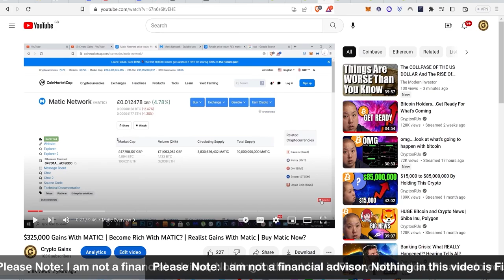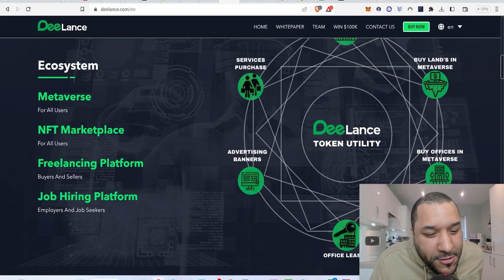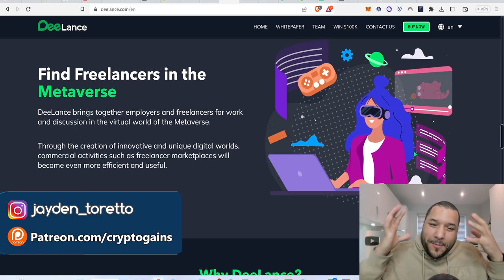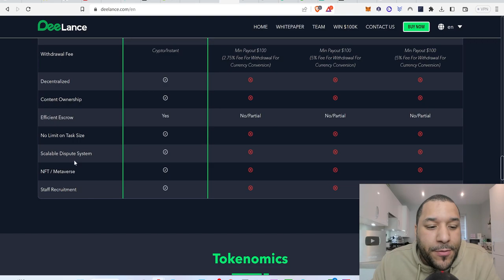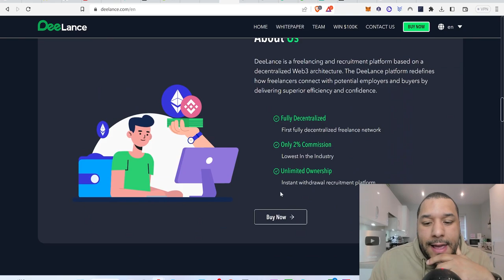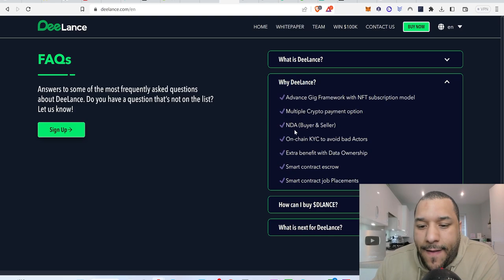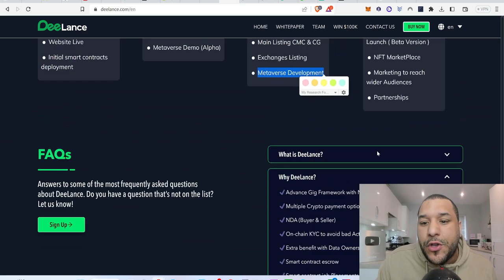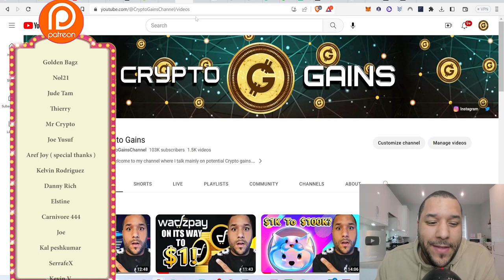🔥 DeeLance! Its Like Fiverr! But In Crypto! & Its LAUNCHING SOON! Get In EARLY?! Can It 100X? 🚀🚀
STEPS TO BUY Crypto Gains Social Coin:
1.buy Deso coins from coinbase & send it to your deso username wallet which you create from deso.com
2. buy cryptogains social coin from Diamond app link above :)   done.

TIMESTAMP
Intro: 0:00 - 1:22
Deelance: 1:22 - 18:27

0x2b0850487ED24206Fc20Bd139BF23d7cBB9E5229

USDC Address:
0x2b0850487ED24206Fc20Bd139BF23d7cBB9E5229

BUSD Address:
0x2b0850487ED24206Fc20Bd139BF23d7cBB9E5229

17vwWX84YxUL3dxmPMsAYh1ztAg8Wkty1L

0xe40b3a92e6d33daa83c3dd80d8f4bc8bf84bba89

XRP: rEb8TK3gBgk5auZkwc6sHnwrGVJH8DuaLh

CARDANO: DdzFFzCqrhsgKdp9B9wj5pepXiMoQZbhBYhbzZjM56GaEE657R86wu4qmcoW3qxUV7R1mdRaFJSQ1a3FpnQwhgCqAEEePq6T3UWsAtxh

THETA: 0xe40b3a92e6d33daa83c3dd80d8f4bc8bf84bba89

TFuel:  0xe40b3a92e6d33daa83c3dd80d8f4bc8bf84bba89